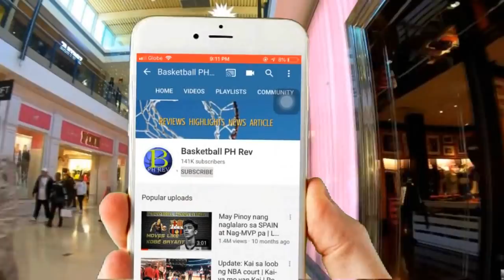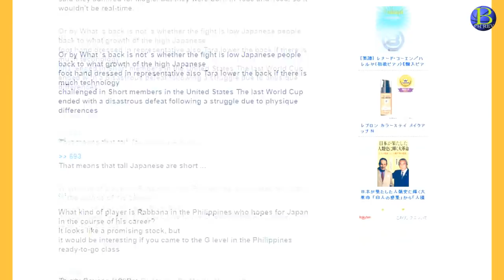Matinding Ensayo ni Thirdy Ravena | Napaguusapan na ng mga Hapon